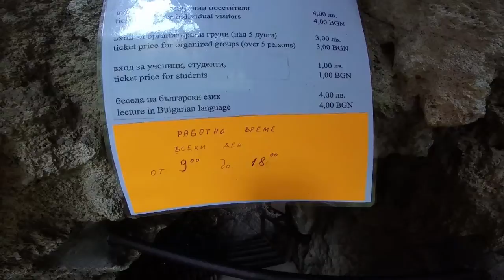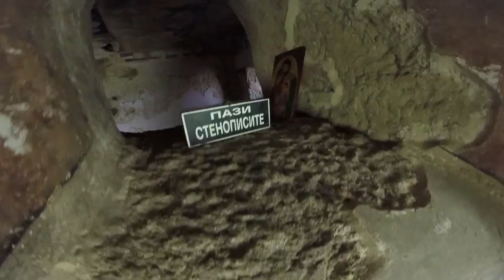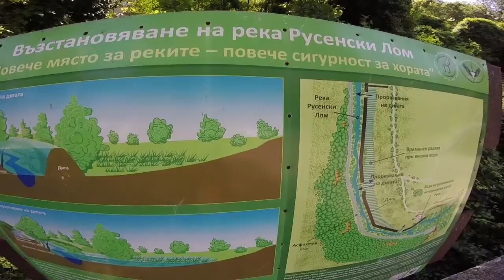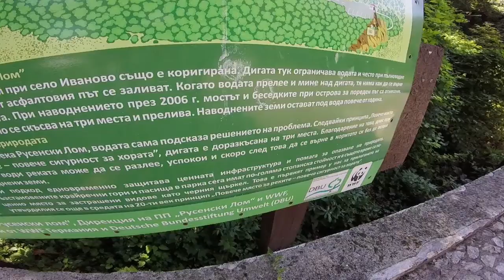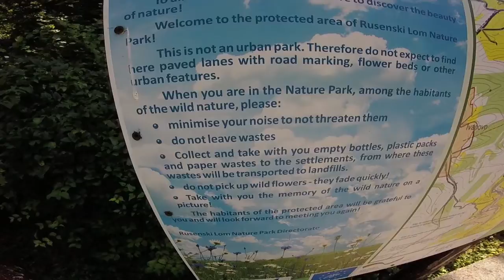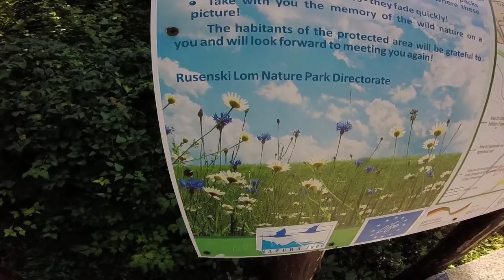Rock hewn Churches of Ivanovo and Rusenski Lom Nature Park Bulgaria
The Rock-hewn Churches of Ivanovo located 20 km south of Ruse, in the valley of the Russensky Lom river. There have been several rock monasteries. An outstanding example is the monastery complex of the Archangel St Michael which has outstanding preserved frescoes (13th/14th century). In 1978 declared a UNESCO World Heritage Site, the rock monastery complex is a top attraction. Established and inhabited in the 13th century by monk Yoakim, who later became a Bulgarian Patriarch, it was patronised by Bulgarian Emperors Ivan Asen (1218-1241), Ivan Alexander (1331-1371) and members of the Royal Bulgarian Court. Some parts were in use until the 17th century. Most famous are the frescoes of the Holy Virgin Mary Church.
Ивановските скални църкви се намират на 20 км. южно от град Русе. Отличават се от другите запазени скални манастирски комплекси в България с добре запазените си стенописи. За разлика от традиционните манастири, които се състоят от 1–2 църкви, монашеска и стопанска части, в Иваново има разклонена мрежа от малки скални църкви, параклиси и килии, издълбани на различна височина в скалите на живописния каньон на река Русенски Лом и свързани с пътеки и скални стълби.
Църквите при Иваново са неделима част от стотиците средновековни скални църкви, манастири, скитове и отделни отшелнически килии, които през периода Х-XIV век превръщат долината на река Русенски Лом и нейните притоци в прочуто българско духовно средище.
Църквите и всички помещения край тях в местността "Писмата" при с. Иваново образуват големия скален манастир "Свети архангел Михаил". Той е основан през 20-те години на XIII век от монаха Йоаким, избран по-късно за първи търновски патриарх. През целия период на Второто българско царство (XIII-XIV в.) манастирът поддържа трайни връзки с царския двор в Търново. Негови ктитори са царете Иван Асен II (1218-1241), Иван Александър (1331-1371) и други представители на владетелските семейства, на които са запазени ктиторски портрети.
Световна известност имат стенописите в църквата "Св. Богородица" от средата на XIV век, които са един от върховете в развитието на средновековното българско и балканско изкуство. По стените на манастирските помещения са съхранени голям брой графити, сред които е и известният надпис на Иво Граматик. С книжовно-просветната дейност на манастира се свързва създаването на т. нар. "Висарионов патерик". През XIV век манастирът е център на исихазма. Ивановските скални църкви са включени в списъка на световното културно и природно наследство на ЮНЕСКО.
I've used the GoPro HERO action cam and
GoPro camera selfie stick
Το βίντεο τραβήχτηκε με action camera GoPro HERO
Видеото е заснето с камера GoPro Hero
Видео снятое на экшн камеры GoPro Hero